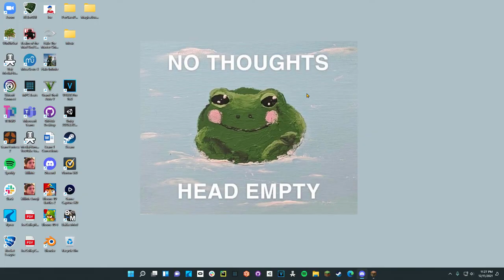We are down bad in PerfTaco's Trash 13